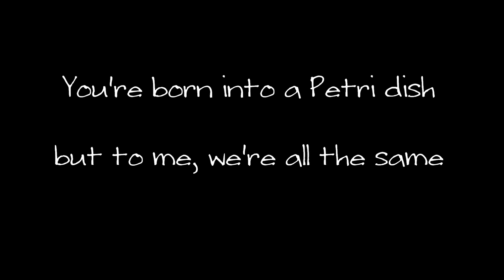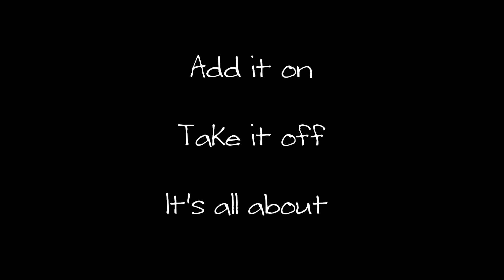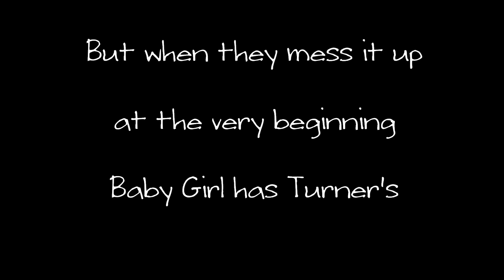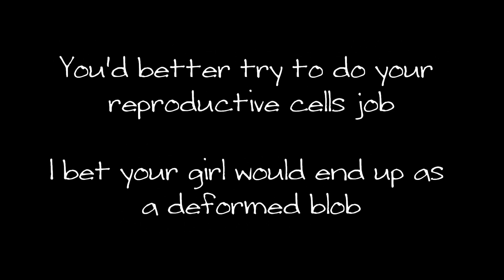Cloning - Educational Song by Sam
Rap: 2:40